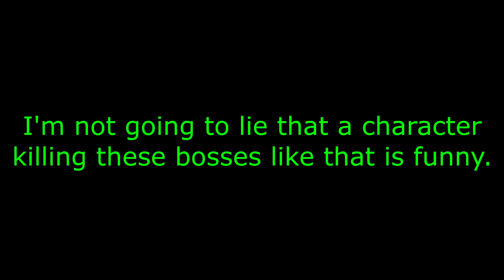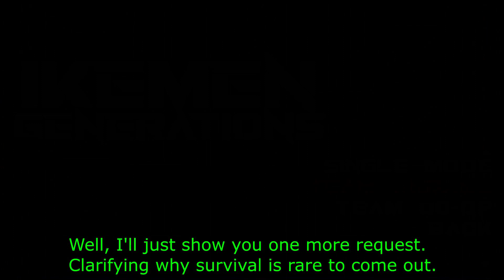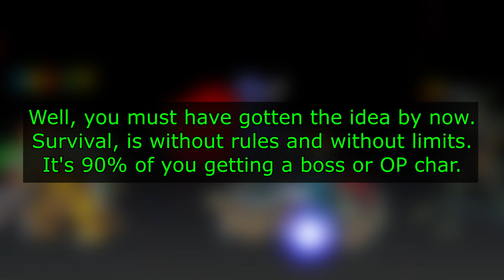Mugen - Team Kanon (Team Arcade) + Request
Request from: @AyuAngelofWinter and @Maxwell8159 or almost...
Team Kanon new team decided to enter the game but instead of playing with honor they played dirty, but who cares about fair play, this team has an infinite capacity that will still reappear because it hides a hidden power.
While Team 3 Guys in the House, tried their luck defying everyone and unfortunately turned into a barbecue, they tried to defy death and it came to them.

Timeline:
0:00 - Request from Leilani-Chan
12:45 - Request from Maxwell8159 and some explanations